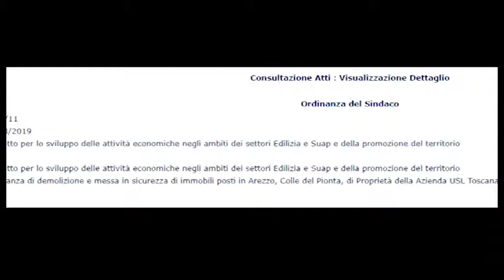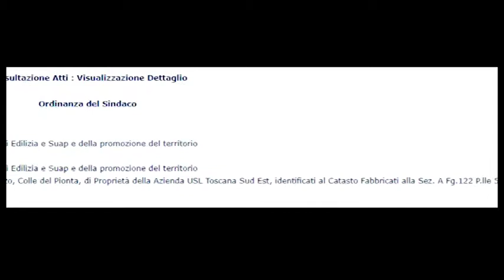Pionta, Ghinelli "tuona" alla Asl: "demolite e mettete in sicurezza gli immobili"